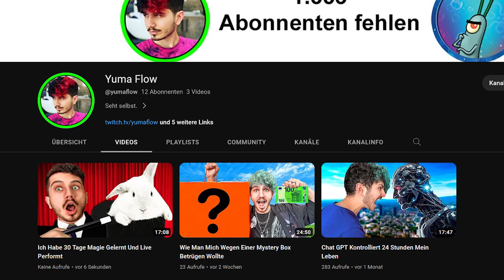Wir Müssen Reden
Danke für alles. Ich bin froh so eine Community zu haben, die mich für das schätzt was ich bin. Das Video fiel mir nicht leicht, ich wollte euch aber auch nicht im Dunkeln tappen lassen. Ich wünsche euch allen viel Gesundheit und Freude im Leben.